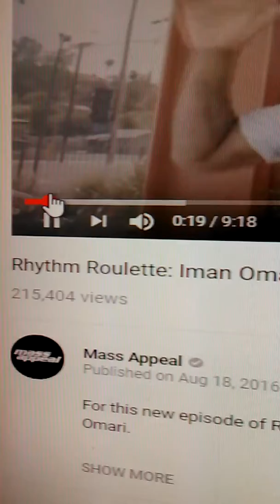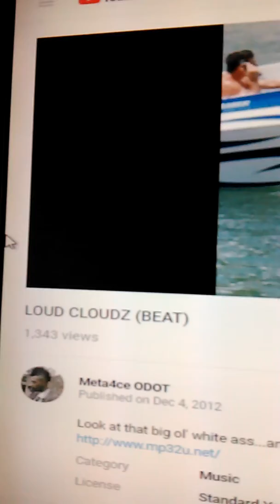Beat sounds like mine, brehs